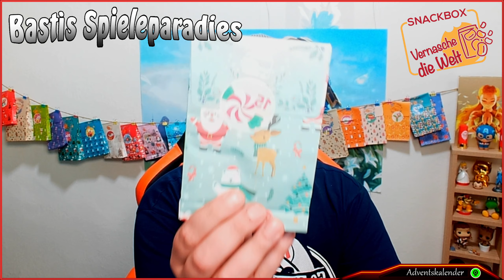Vernasche die Welt Adventskalender - #15. Dezember - Schweden (Cloetta Zoo)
Entdecke 24 Snacks, die du (noch) nicht kennst - mit dem Vernasche die Welt Adventskalender

Hast du auch genug von langweiligen Schokoladen-Adventskalendern? Entdecke leckere Süßigkeiten und neue Snacks mit unserem Special Adventskalender von Vernasche die Welt: Der ideale Begleiter für die Adventszeit! Perfekt für unsere Naschkatzen, die ein weihnachtliches Naschabenteuer erleben möchten!

Ausgefallene Geschmacks-Vorfreude:
24 weihnachtlich verpackte Snacks und Süßigkeiten aus aller Welt.

Einzigartige Weihnachts-Deko: Hänge oder stelle deine 24 SnackTüten als besondere Weihnachts-Dekoration auf

Das ideale Adventsgeschenk für dich deine Lieben:

Euer Basti